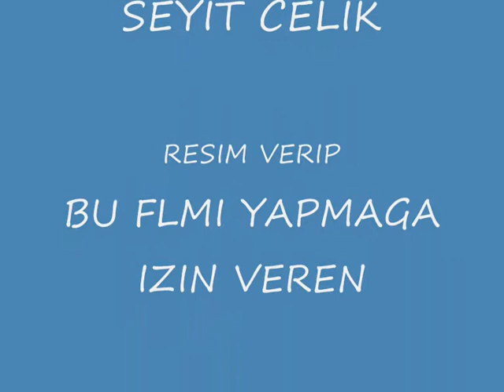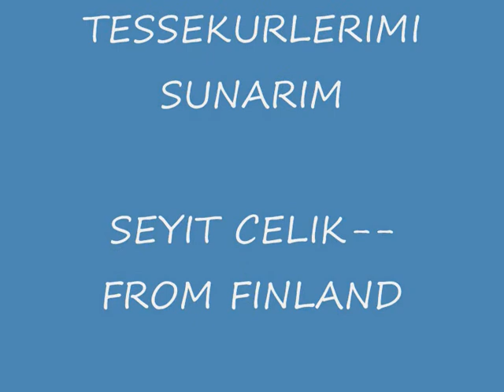cimenli como 2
cimenli como aga